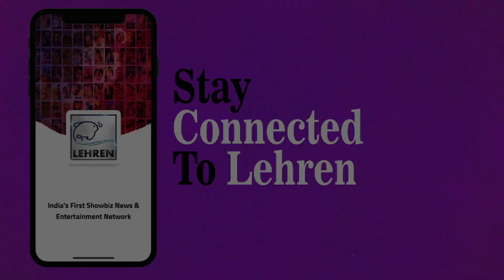Akshara Singh के साथ 'दबंग दामाद' के बारे में Ritesh Pandey ने क्या कहा | Lehren Bhojpuri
भोजपुरी फिल्म दबंग दामाद' में अक्षरा सिंह के साथ अपनी इस फिल्म के बारे में क्या कहा रितेश पांडे ने, देखिये वीडियो |